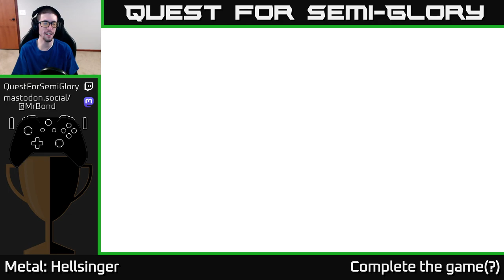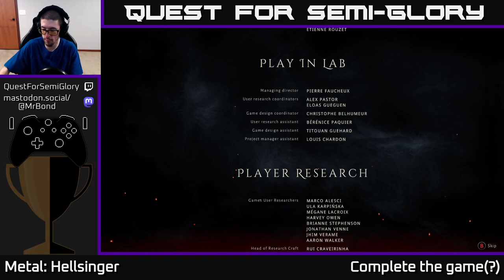Quest for Semi-Glory - Metal: Hellsinger - Session 2